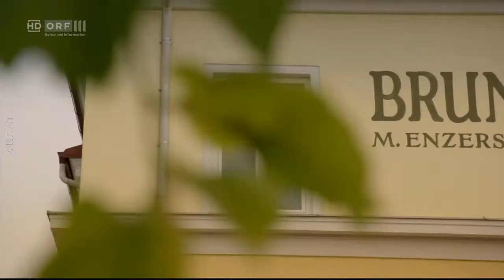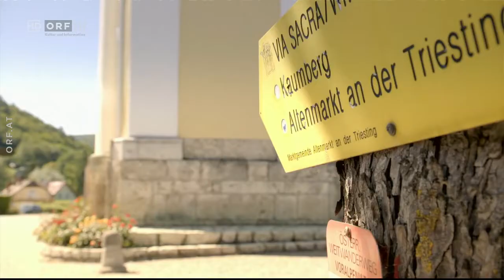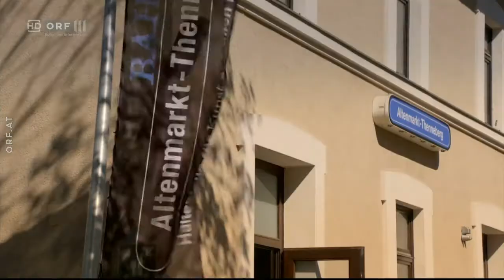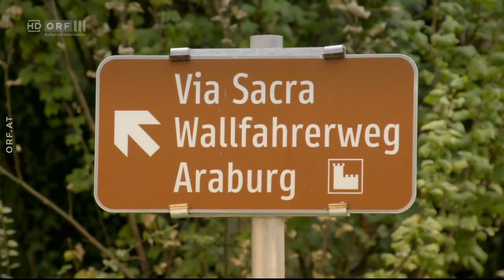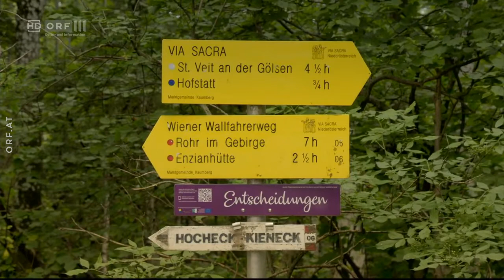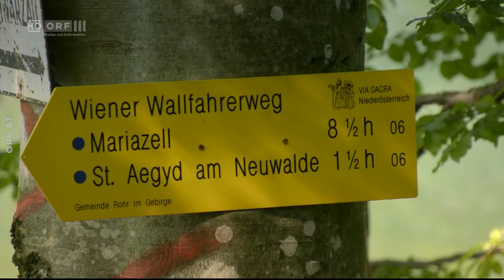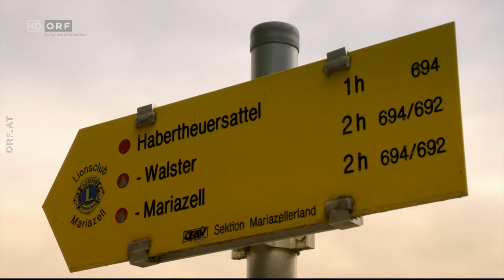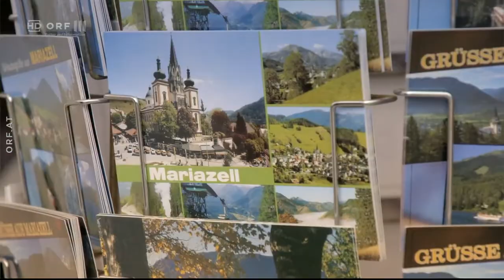Land der Berge | Pilgerwege mit Viktor Gernot und Fifi Pissecker